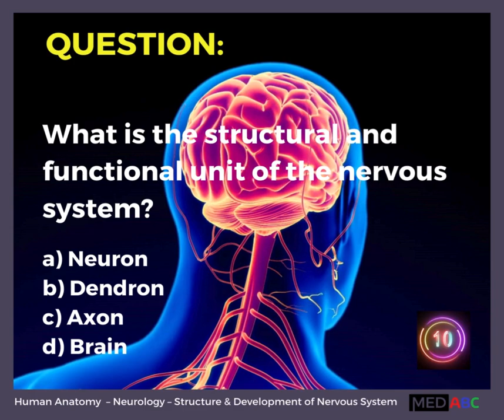MedABC l Human Anatomy (Structure of Nervous System) l (Neuron) l Visit Now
Today's Knowledge:👩‍🏫🧐

Making Med School Easy and Fun!

We provide medical resources to help students achieve their goals and maintain a healthy lifestyle.

Looking for a Medical Online Learning? Register Now!